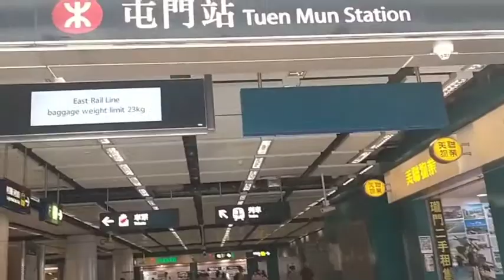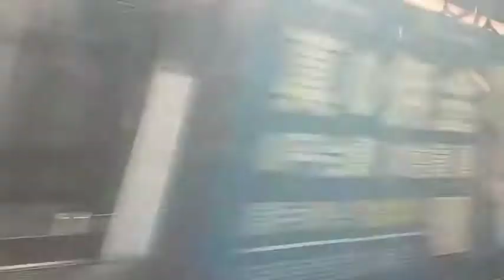Naik Kereta api DI HONGKONG ||Melihat Pesona Aalam di balik kereta